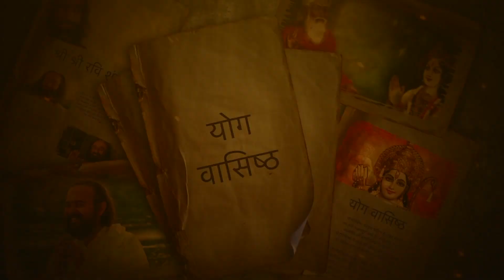S05E21 राजा जनक की कहानी | Swami Vaishampayan | Yog Vashishtha